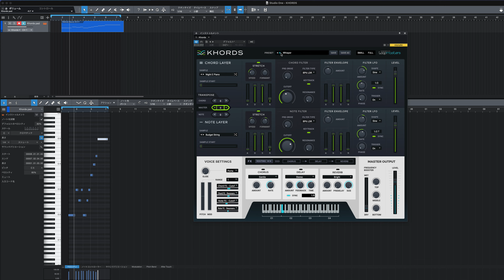「Loopmasters KHORDS」プリセットテスト/KEY section（KHORDS preset sounds No talking)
シンセサイザー「Loopmasters KHORDS」のプリセットテストです。
カテゴリは「KEY」

■ブログ：「Loopmasters KHORDS」買い方・使い方！わかりやすい550プリセットから選ぶシンセ！

↓「Loopmasters KHORDS」はこちらから14日トライアルが可能です。↓
14日は全機能が使えます。